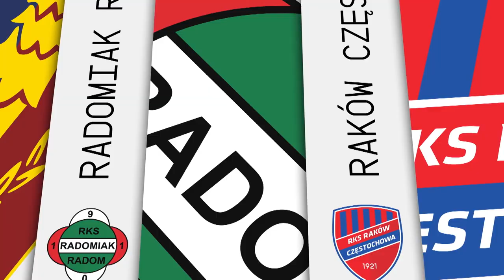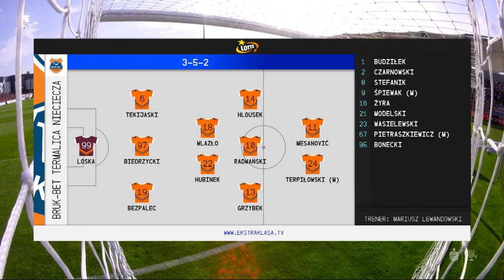(1/2) Bruk-Bet Termalica Nieciecza - Wisła Kraków | CAŁY MECZ | Ekstraklasa 2021/22 | 2. Kolejka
Bruk-Bet Termalica Nieciecza 2:2 Wisła Kraków
1:0 - Adam Radwański (28')
1:1 - Gieorgij Żukow (56')
2:1 - Piotr Wlazło (66')
2:2 - Maciej Sadlok (90')